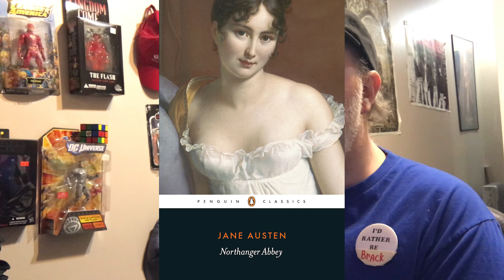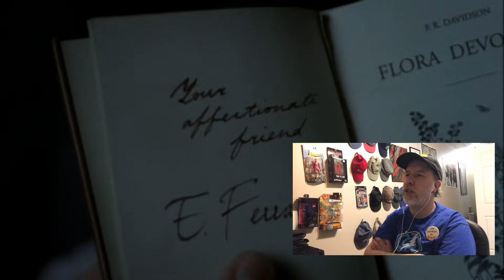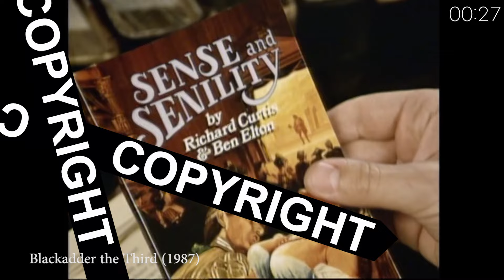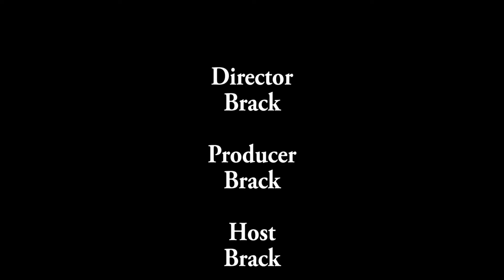Brack Reacts #62 - Sense and Sensibility (2008) [FIRST TIME WATCHING]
Those poor Dashwood girls.

List of movies that I HAVE already seen.